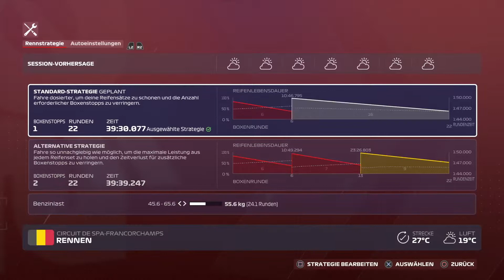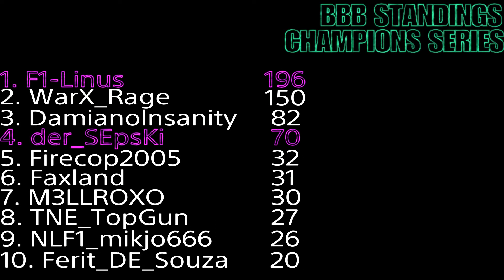Ein Doppelsieg zur Titelfeier? / F1 2020 BBBRACING Champions Series BÖÖÖÖLGIEN GP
Wir können in Spa die 2 Titel klarmachen? Schaffen wir es mit einem Doppelpodium?